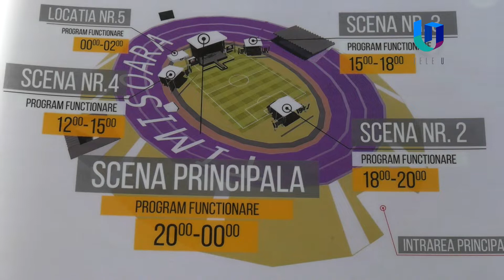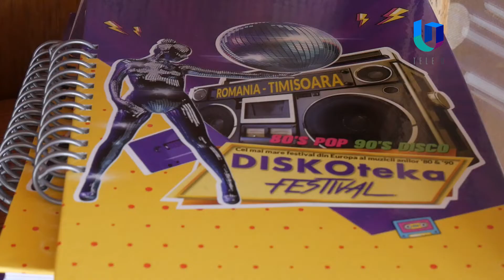TeleU: : Disko Fest, așteptat de zeci de mii de oameni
Cea mai mare și așteptată producție muzicală din România se va desfășura la Timișoara, anul acesta. Diskoteka Festival aduce în orașul de pe Bega peste 50 dintre cele mai sonore nume ale muzicii anilor 80 și 90.